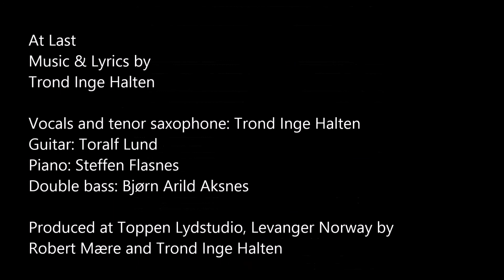At Last by Trond Inge Halten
I dedicate this song to my love, my darling wife Vigdis.
Music & Lyrics by Trond Inge Halten

Vocals and tenor sax: Trond Inge Halten
Guitar: Toralf Lund
Piano: Steffen Flasnes
Double bass: Bjørn Arild Aksnes

Produced by Robert Mære and Trond Inge Halten at Toppen Lydstudio, Levanger/Norway.

All rights: Trond Inge Halten